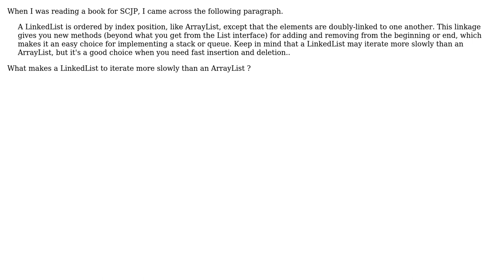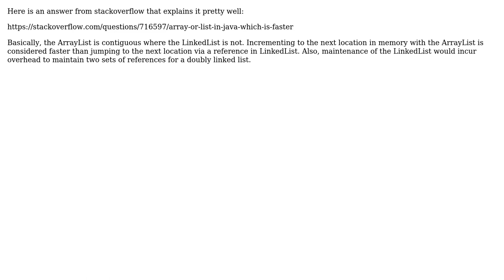Software Engineering: Question regarding LinkedList in Java (2 Solutions!!)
Software Engineering: Question regarding LinkedList in Java

With thanks & praise to God, and with thanks to the many people who have made this project possible! | Content (except music & images) licensed under CC BY-SA | Music | Images & others | With thanks to user Vinoth Kumar C M user Kenneth user jmq and the Stack Exchange Network Trademarks are property of their respective owners. You are responsible for your own actions.